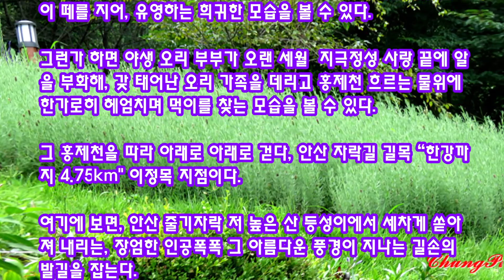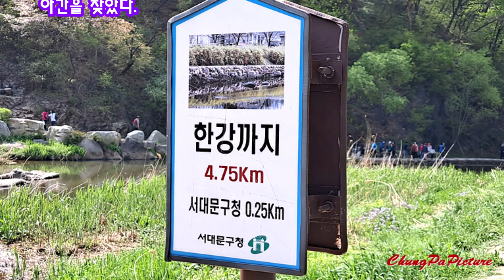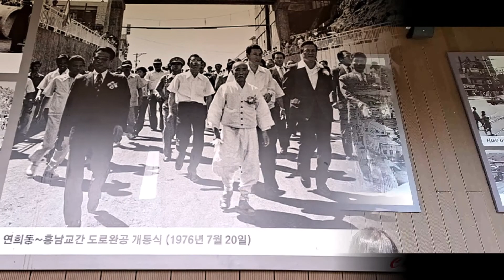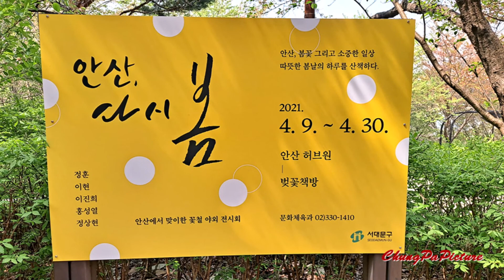안산자락길 홍제천 물레방아 도는 내력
홍제천 인공폭포와 물레방아도는 내력

서울외곽순환고속도로가 지나가는 교각 다리 아래, 서울 서대문구 연희동 170-181에 위치한 홍제천을 따라 걷다 보면, 도심 한 가운데 개천에 팔뚝 보다 더 굵고 긴 잉어 가족이 수도없이 떼를 지어, 유영하는 희귀한 모습을 볼 수 있다.

그런가 하면 야생 오리 부부가 오랜 세월 지극정성 사랑 끝에 알을 부화해, 갖 태어난 오리 가족을 데리고 홍제천 흐르는 물위에 한가로히 헤엄치며 먹이를 찾는 모습을 볼 수 있다. 그 홍제천을 따라 아래로 아래로 걷다, 안산 자락길 길목 “한강까지 4.75km" 이정목 지점이다.

여기에 보면, 안산 줄기자락 저 높은 산 등성이에서 세차게 쏟아져 내리는, 장엄한 인공폭폭 그 아름다운 풍경이 지나는 길손의 발길을 잡는다. 거기에 더해서 마치 합동 수상 공연이라도 펼치는 것 처럼 홍제천에서 하늘높이 치솟아 뿜어오르는 각양각색 모양의 분수가 인공폭포와 어우러져 장관을 이룬다.

뿐만 아니다. 홍제천의 명물 ‘사각 징검다리’를 성큼성큼 뛰어 건너, 안산자락길에 접어들면 입구에 대형 물레방아가 한 폭의 동양화 그림속 처럼 잘도 돌아간다. 거기에 너와지붕 물레방아간 어두 컴컴한 안쪽을 들여다 보면, 한쪽엔 디딜방아가 설치되어 물레방아간 분위기를 고조시킨다. 그리고 또 한편에는 물레방아간 사랑이야기 흔적이 담긴, 빈 구석자리가 있다.

그 풍경을 보노라면 요즘 젊은 세대들은 잘 모르지만, 우리네처럼 7~80대 꼰대이 세대들은 그 옛날, 고향 마을에서 개울물 수력을 이용해 돌아가던 물레방아, 연자방아, 갑돌이와 갑순이의 사랑이야기가 담긴 물레방아 도는내력 추억을 그리게 된다. 그래서인지 나는 이봄 벌써, 두 번째나 홍제천 물레방아를 찾았다.